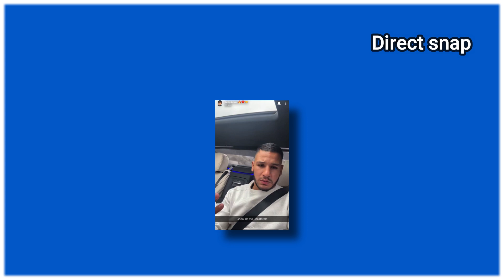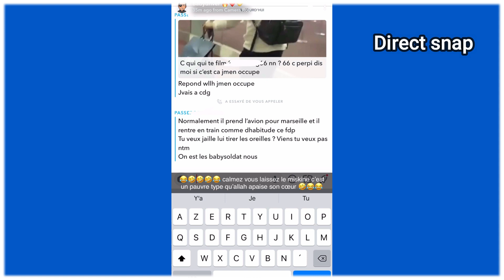BABY DRIVER PET UN CÂBLE QUAND IL APPREND QU’ON LA FILMÉ A SON INSU ET MIS SUR SNAPCHAT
Tout juste arrivé en France les problèmes commence pour Baby driver.
Il se fait filmer à son insu par un gars qui prétend vouloir le cogner.
La vidéo finira sur Snapchat.
Lorsque baby driver apprend ca par son chauffeur il devient fou.